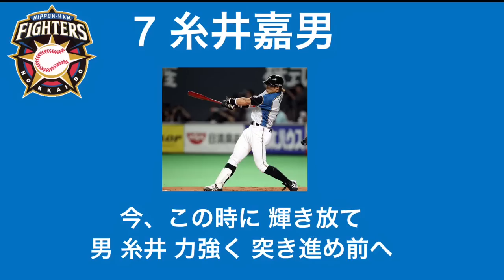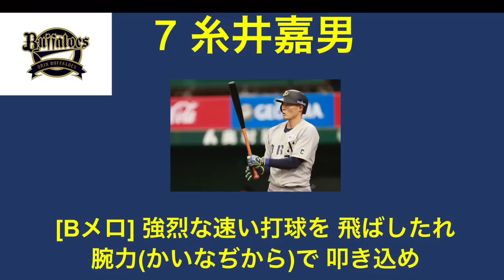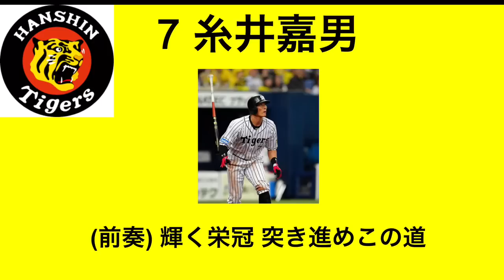糸井嘉男歴代応援歌メドレー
現阪神の糸井嘉男選手の歴代応援歌メドレーです